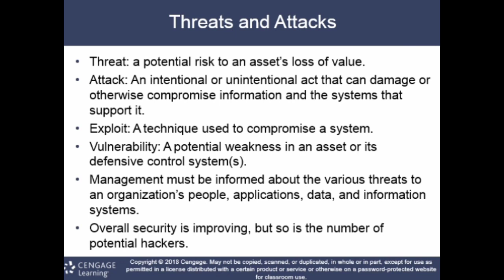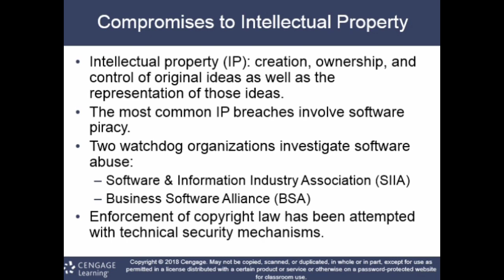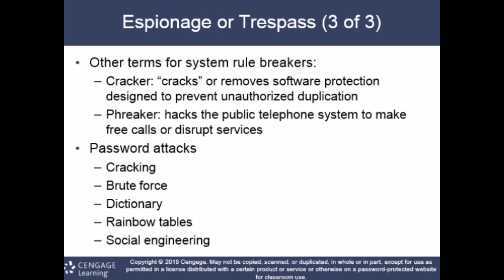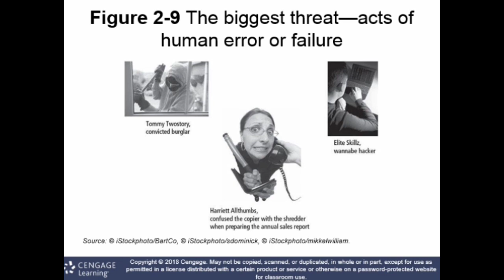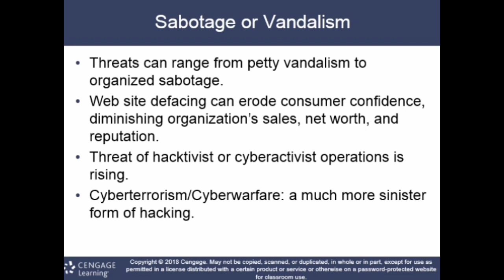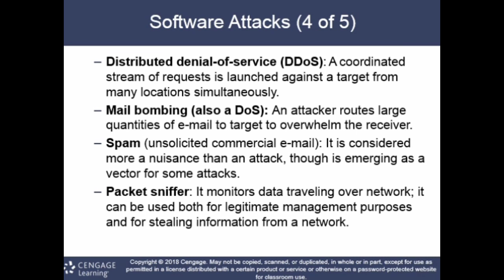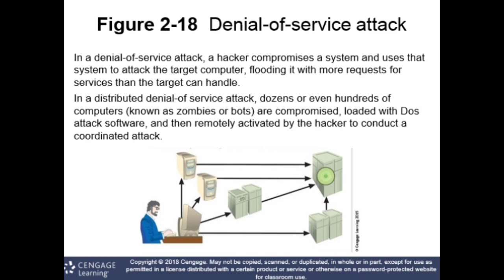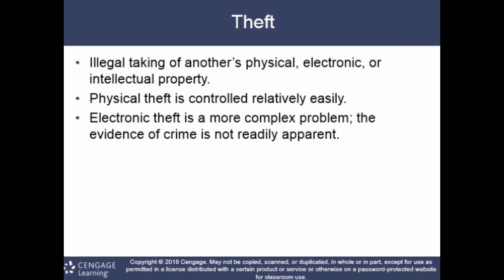Threats and Attacks in Information Security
In this Lecture we will discuss about Threats and Attacks in Information Security
Threats and Attacks in Information Security | Faisal Concepts